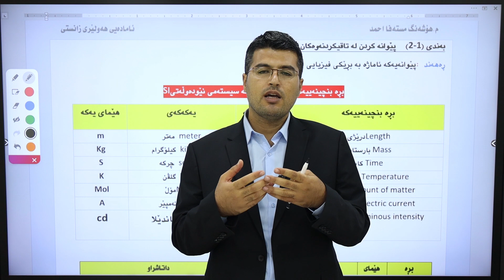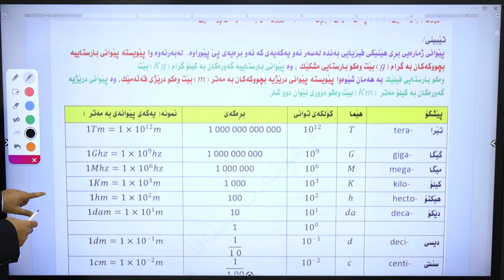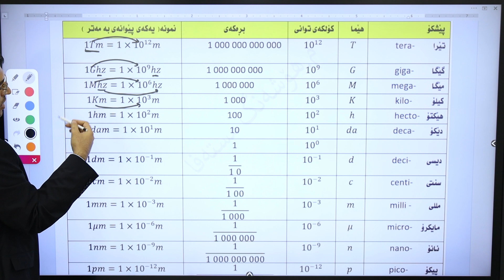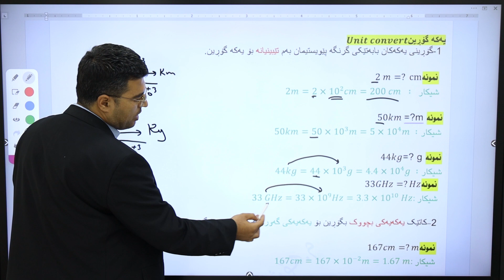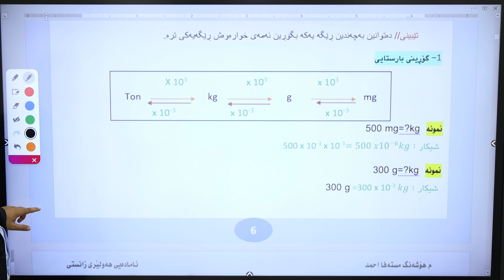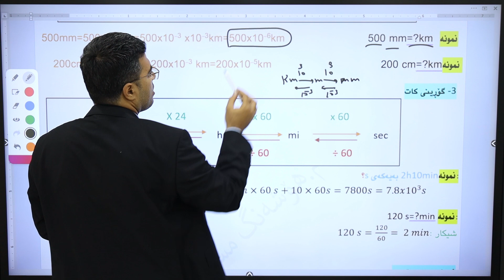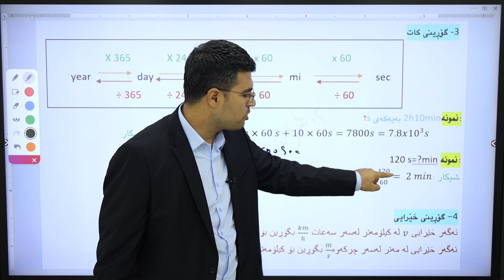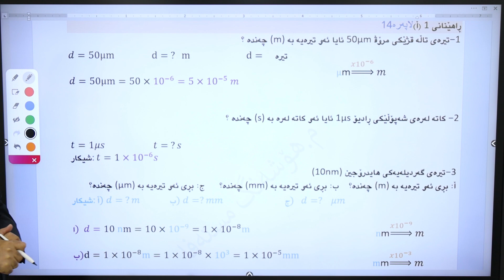فیزیا 10 | م. هۆشەنگ | کۆرسی یەکەم | 3